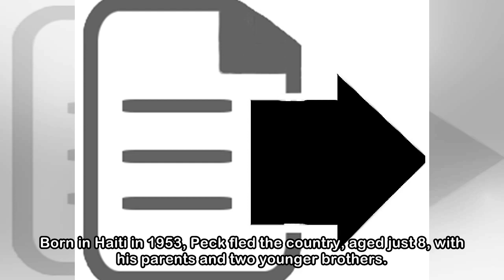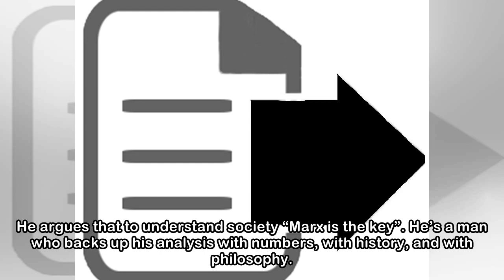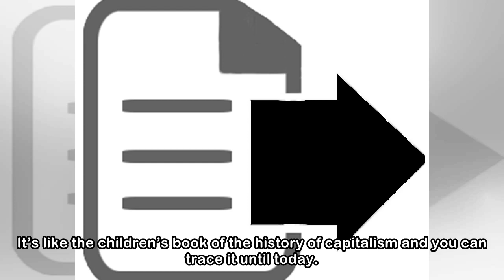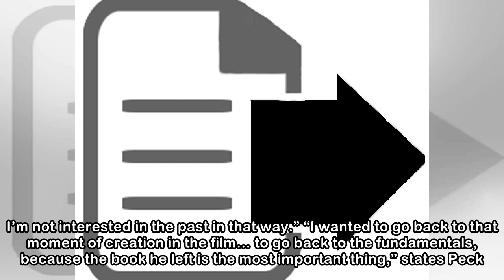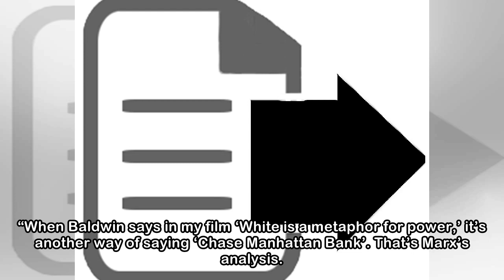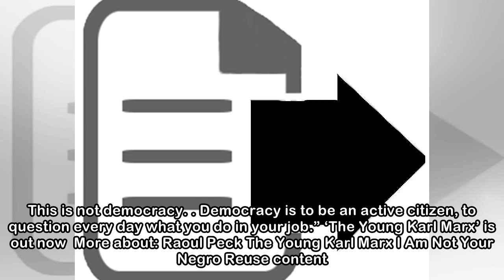Raoul Peck: I Am Not Your Negro director on his new film The Young Karl Marx and why The Communist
Raoul Peck: I Am Not Your Negro director on his new film The Young Karl Marx and why The Communist Manifesto is 'more relevant than ever'
 The 5 May marks 200 years since the birth of Karl Marx. To coincide with the anniversary a new film by Raoul Peck, The Young Karl Marx, looks at how the philosopher and his collaborator on The Communi...